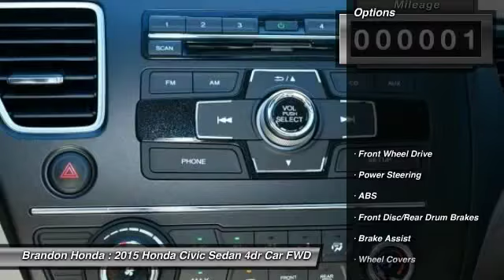2015 Honda Civic Sedan Tampa FL H561179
2015 Honda Civic Sedan LX - $18753

Brandon Honda
9209 East Adamo